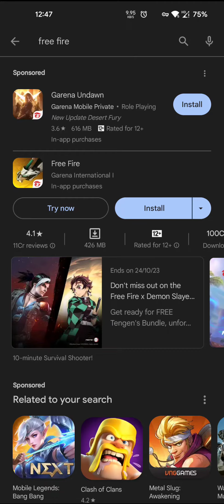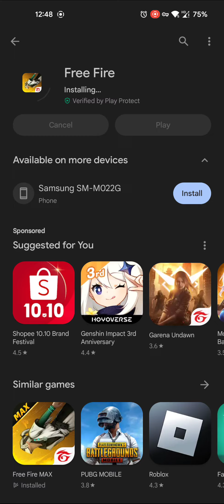Download free fire app from Play Store | GB_HARSHIT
use a vpn, clear playstore data-- then open Play store